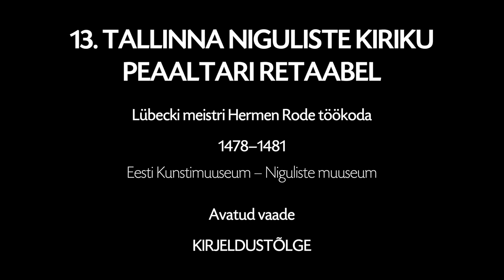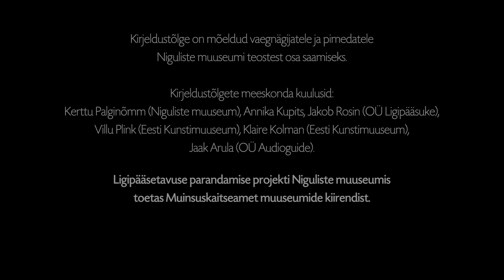13. Kirjeldustõlge. Niguliste kiriku peaaltari retaabel. Avatud vaade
Niguliste muuseumi üks tähtteoseid on Lübecki meistri Hermen Rode töökojas valminud Niguliste kiriku peaaltari retaabel. Teos jõudis Lübeckist Tallinna 1481. aastal ning asub endiselt kiriku idaosas ehk kooris, kõige pühamas paigas. Tõenäoliselt tellisid teose kogudus Suurgildi ja Mustpeade vennaskonna toel.
Kirjeldustõlge on mõeldud vaegnägijatele ja pimedatele Niguliste muuseumi teostest osa saamiseks.
Kirjeldustõlgete meeskonda kuulusid: Kerttu Palginõmm (Niguliste muuseum), Annika Kupits, Jakob Rosin (Ligipääsuke OÜ), Villu Plink (Eesti Kunstimuuseum), Jaak Arula (Audioguide OÜ), Klaire Kolmann (Eesti Kunstimuuseum).
Ligipääsetavuse parandamise projekti Niguliste muuseumis toetas Muinsuskaitseamet muuseumide kiirendist.